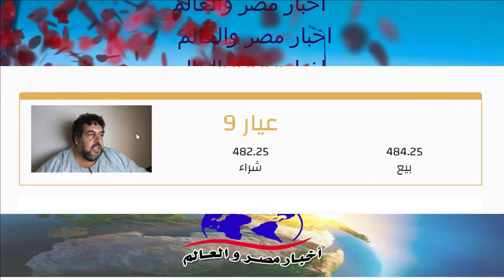اسعار الذهب اليوم 21\9\2022 في مصر